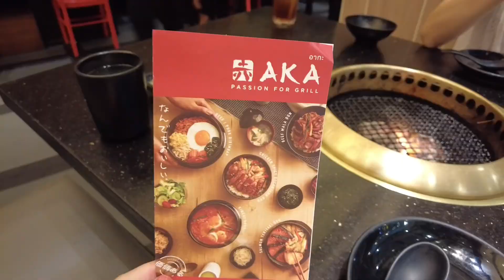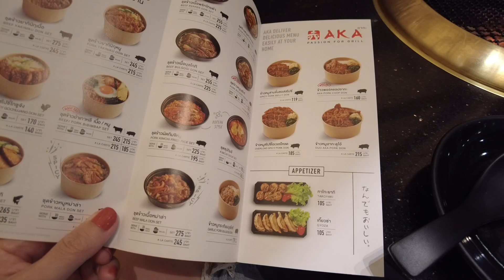PATTAYA: Central Beach, Japanese Buffet l Dec 22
Experience the city's nature culture and more